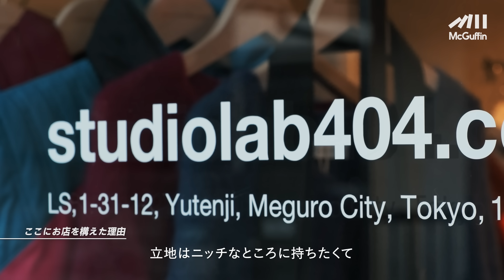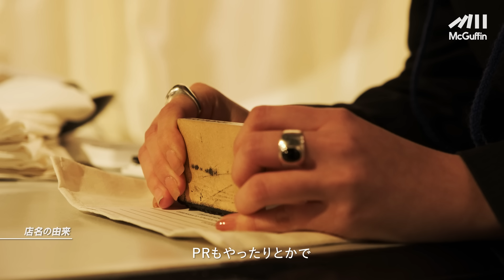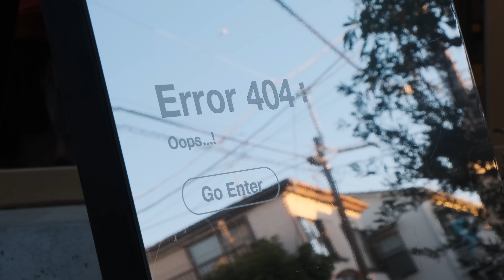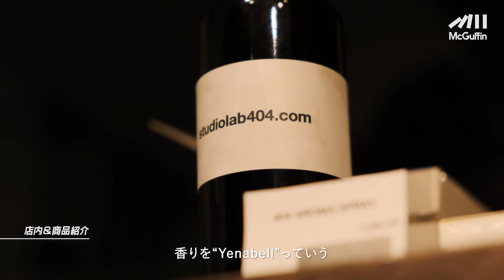【祐天寺のセレクトショップとクリエイティブスタジオ/studiolab404.com】古着や海外新鋭ブランドのセレクトショップとクリエイティブスタジオが融合したお店 GOOD SHOP&HOMIES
ーーー

東京の「地元に密着していたり」「まだまだ知られていない」「何やら面白いことをしている」素敵なお店を紹介する本企画。

祐天寺駅から徒歩6分。みよし通り商店街を抜けた完成な住宅街を進むと見えてくる、大きなガラス窓が目印だ。

ニューヨークで7年間アパレルの経験を積んだディレクター兼バイヤーのMONETさんが2021年に祐天寺にオープン。

アメリカにて買い付けたデッドストックの古着や、海外の新しいブランドのアパレルや雑貨などを幅広く販売しつつ、一方でクリエイティブスペースとしての顔も持つ新しい形態のお店だ。

3フロアある売り場ではそれぞれ表情の違った商品展開をしており、階段を登るごとにワクワクする構成だ。アパレルはもちろん雑貨やジュエリーなど様々なアイテムを手に取ることができる。

3階のギャラリースペースは主にスタジオとしての役割を果たしており、クリエイティブスペースやオリジナルのアパレルや親交のあるブランドの展示会を行うなど、いわゆるショップという枠にとらわれない空間となっている。

住所: 東京都目黒区祐天寺1-31-12
営業時間:
月曜、土曜、日曜: 13:00-19:00
その他アポイントメント制